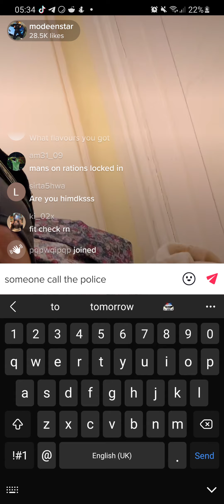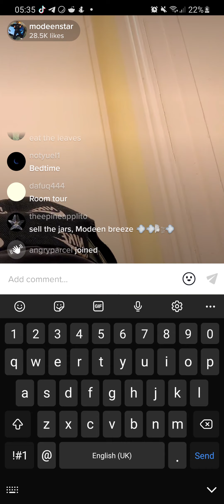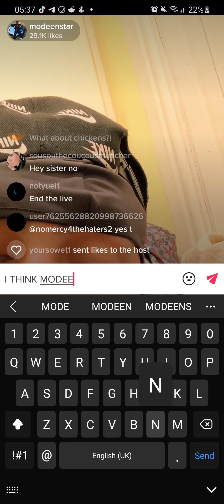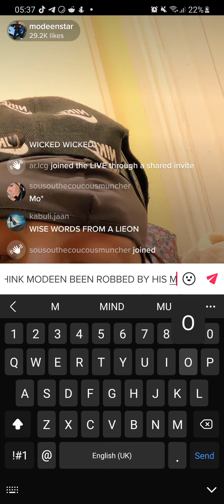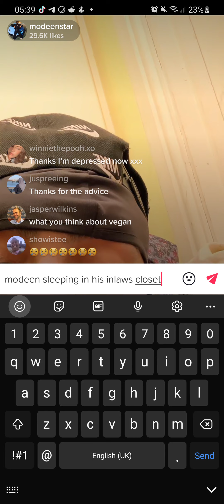modeen gets kidnapped😂😂😂😂😂